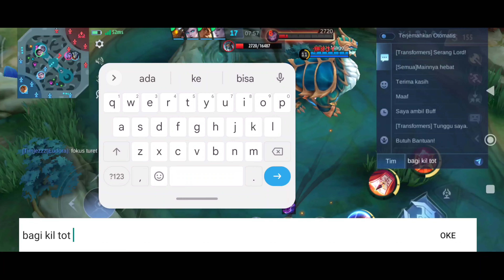LAGI PUSH MMR HANABI SOLO RANK MYTHIC! BAR BAR BANGET MAINNYA - BEST BUILD TERSAKIT - MLBB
Device: pocco x3 pro (8/256)
Edit.    : Kinimaster ( 1080p - 60 fps)
Recorder : screen recorder ( bawaan xiomi)
grafik : Ultra